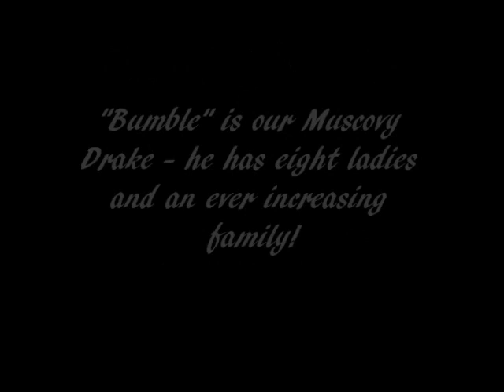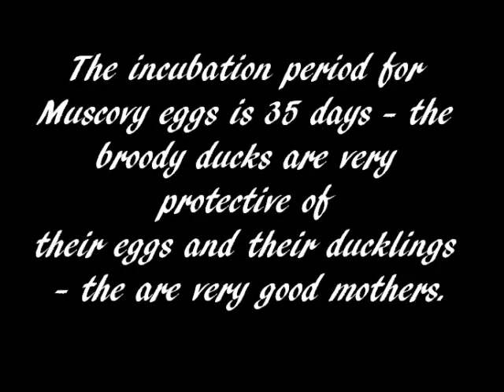Copperfield Muscovy Ducks and Ducklings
Muscovy Drake, ducks and this years' ducklings having breakfast